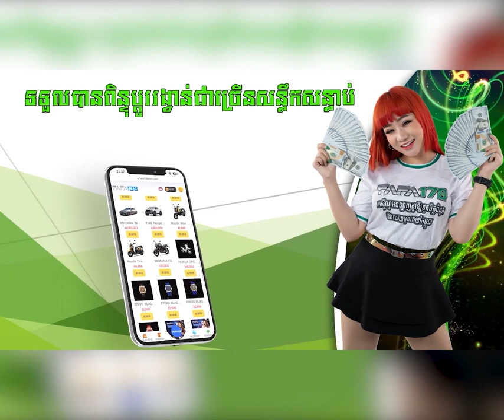នគរបាលស្រុកស្វាយចេក កោះហៅយុវជនម្ចាស់ម៉ូតូចំនួន១៣គ្រឿង បំពាក់ស៉ីម៉ាំងប្រែន